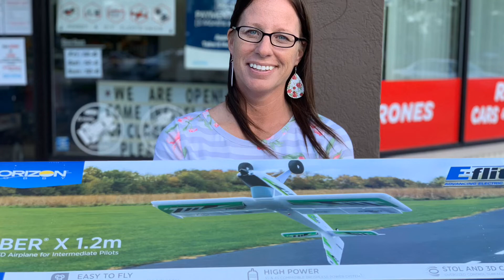Amy's New Plane and First Flight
Amy’s Birthday was May 31st and got her First new airplane and flys for her first time
Big thanks to Bill for making this successful